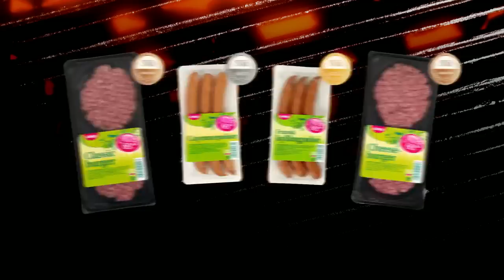Grill gull, ikke tull!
Ikke grill tull, grill gull! NM i kjøttprodukter har talt: Coop har årets beste grillserie!